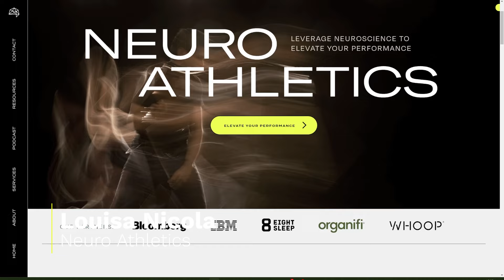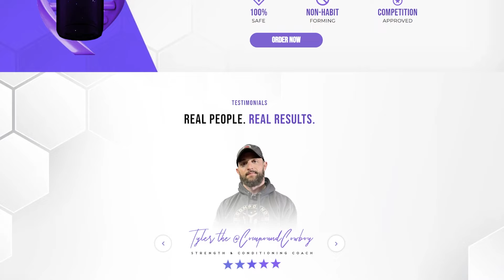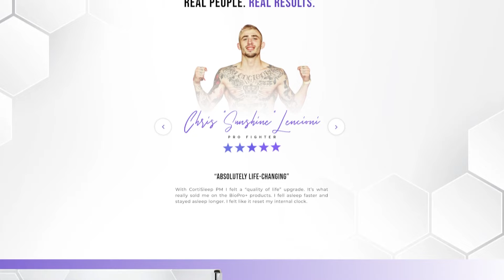The Best Workout Practices For Maximum Muscle Growth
Samuel Buckner, PhD, is an assistant professor of exercise science at the University of South Florida and director of the University of South Florida Muscle Laboratory. His research group's primary focus is on skeletal muscle adaptations to resistance exercise.

In this episode, we explore:

- Ideal workouts focusing on periodization and managing stress from resistance training.
- The relationship between skeletal muscle mass, strength, and longevity for better health outcomes.
- Insights from research on muscle hypertrophy and strength adaptation, including low load alternatives.
- Effective training routines, emphasizing volume, frequency, and intensity for optimal results.
- The impact of supervised versus unsupervised training on muscle growth and consistency.
- The role of sleep and protein intake in muscle adaptation and recovery.
- Myths and misinformation surrounding resistance training, particularly regarding high training volumes.
- The importance of early physical activity and nutrition for lifelong strength and health.
- Future research directions in long-term studies on muscle adaptation and practical health applications.

(00:00) Preview and Intro
(02:35) Samuel Buckner’s Background
(03:20) Muscle Growth Research Insights
(07:00) Dissecting Long-term Studies on Muscle Growth
(09:52) Muscle Mass vs. Muscle Strength
(12:50) How To Set Health and Training Goals
(14:18) Understanding Skeletal Muscle
(16:39) Cost of Adaptation and Metabolic Theories
(18:12) Hans Selye's Concept of Adaptation energy
(19:23) How To Increase Muscle Mass and Strength
(20:47) Importance of Sleep and Recovery
(24:42) Why You Need Supervised Training
(30:15) Role of Rest and Nutrition
(32:32) Periodization and Stress Management
(37:25) Samuel Buckner’s Ideal Gym Workout
(42:42) Challenges of Training Consistency
(47:45) Resistance Training Myths
(51:50) Misinformation Surrounding Fitness and Training